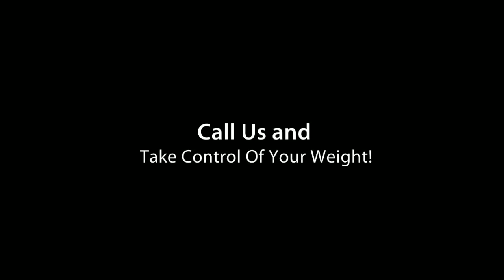weight loss 1